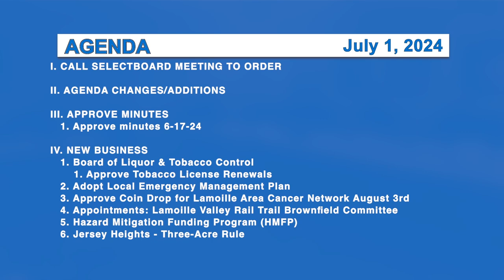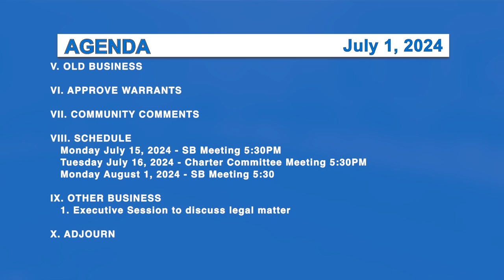Morristown Selectboard 7/1/24